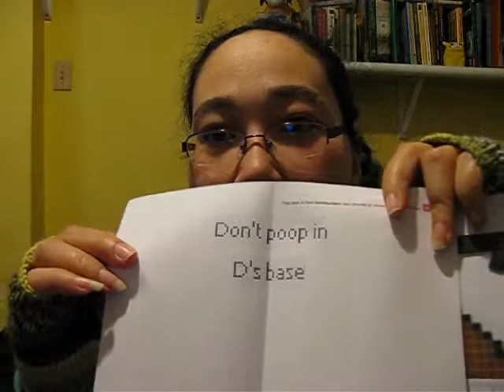Yarncast Episode 014: More dog noises